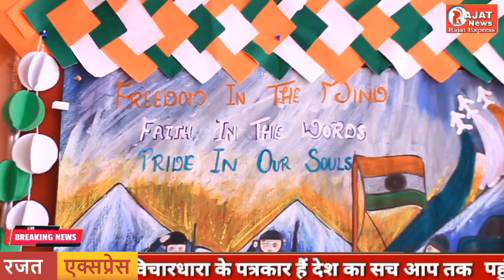Independence Day 2023 : DC Convent School ने मनाया आजादी का जश्न बच्चो ने दी मनोहर प्रस्तुतियां।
विवरण : हमारा चैनल आमजन की समस्याओं एवं जनहित की खबरें प्रचार प्रसार की खबरें और सरकार की योजनाओं रोजगार की खबरें स्वास्थ्य की खबरें अपराध की खबरें तमाम ऐसी खबरें जो आप से जुड़ी हुई है उसे हम आपके लिए लेकर आएंगे इसलिए देखते रहिए रजत एक्सप्रेस न्यूज़ एवं समाचार पत्र।

देश दुनिया की बडी ख़बरें देखने के  लिए

रजत एक्सप्रेस समाचार पत्र एवं न्यूज़ चैनल में किसी भी तरह का विज्ञापन या प्रचार प्रसार साक्षात्कार एवं अपने कार्यक्रमों की खबरों को कराने के लिए दिए गए नंबर पर संपर्क कर सकते हैं एवं अपने आमंत्रण दिए गए व्हाट्सएप नंबर पर भेज कर हमें कार्यक्रमों की जानकारी दे सकते हैं। 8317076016,

अपने खबरों को चैनल में प्रकाशन के लिए भेजने हेतु एवं समाचार पत्र एवं अपने कार्यक्रमों की जानकारी को भेजने के  लिए हमें दिए गए नंबर पर व्हाट्सएप करें : 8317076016

Contact Editor In Chief Vikram Kashyap :

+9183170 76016